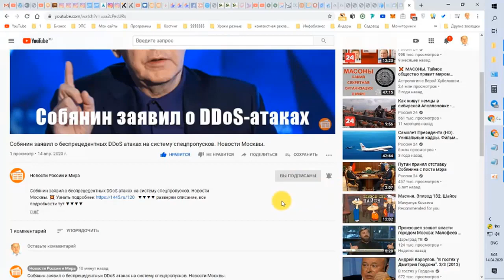► Стояние на гвоздях Екатеринбургская школьница час простояла на гвоздях, посвятив рекорд ветеранам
Черных Каролина-самая титулованная рекордсменка в Мире!